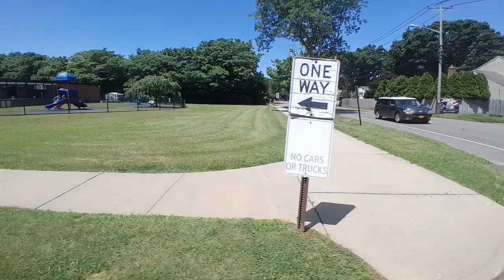I'm Going To Wilson Tech (13)